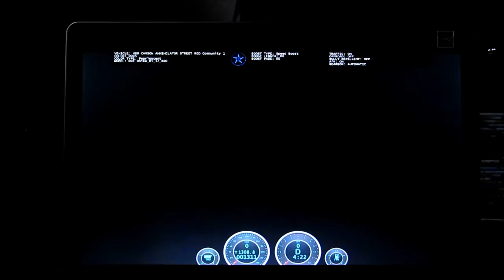Burnout Paradise ASR Glitch